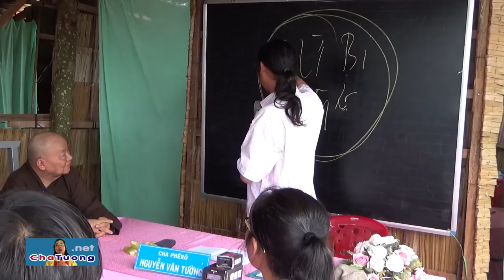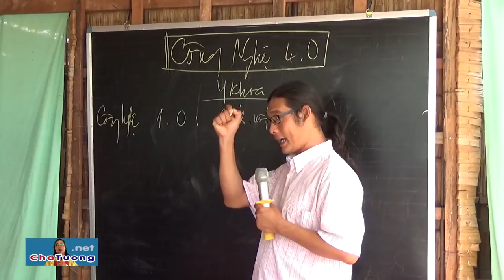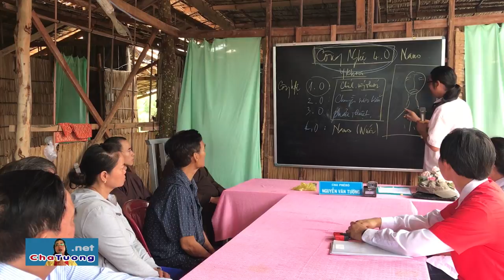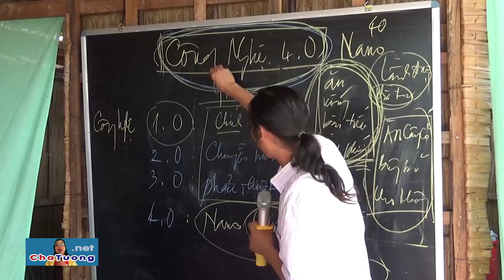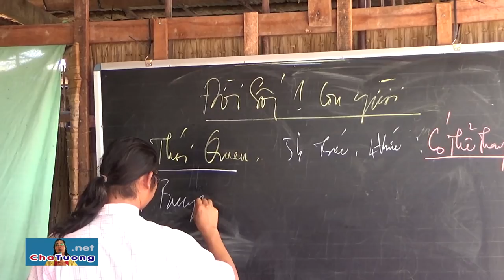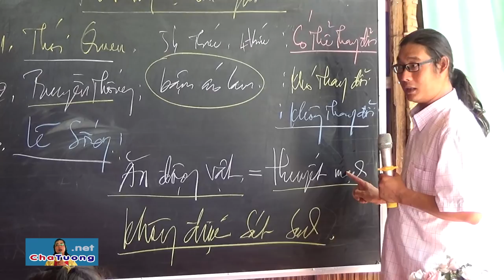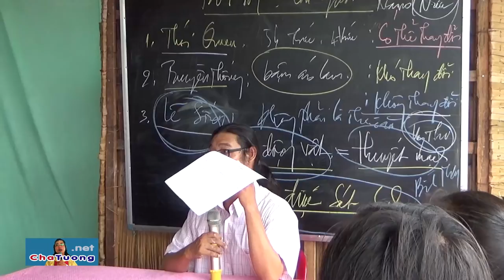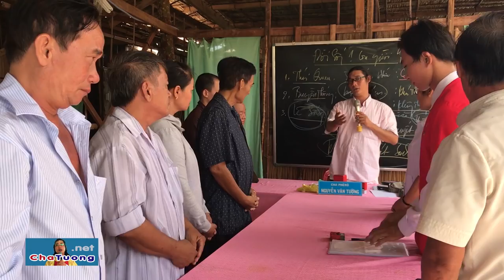CHA TƯỜNG CHỮA CÁC BỆNH NAN Y BẰNG CÔNG NGHỆ NANO 4.0 (09.11.2018) | Cha Phêrô Nguyễn Văn Tường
- Sư Thầy Tích Nguyên Tăng (Chùa Huệ Đăng - P.8, Q.3, TP.HCM) dẫn Vũ Minh Chi đến Cha Tường để chữa ung thư gan.
- Cha Tường chữa bệnh ung thư và các bệnh nan y bằng CÔNG NGHỆ NANO 4.0

🚑 BAN DIỆN CHẨN CỦA PHÒNG KHÁM NAN Y "YÊU THƯƠNG - CHO KHÔNG":
1. Y SỸ Magarita Thanh Tâm Phạm (Trưởng phòng khám)
2. LƯƠNG Y PETER Võ Duy Tiến (Phó phòng khám)
3. LƯƠNG Y Giuse Nguyễn Tấn Thanh (Phó quản nhiệm)
4. LƯƠNG Y Dominico Phạm Văn Tây
5. LƯƠNG Y Maria Nguyễn Thị Tiếng
6. LƯƠNG Y Maria Nguyễn Thị Hạnh